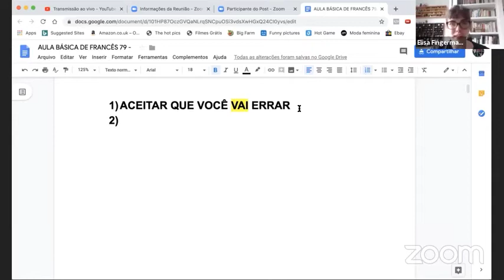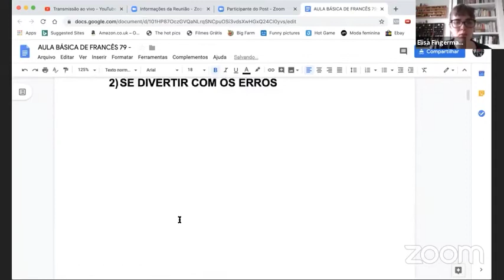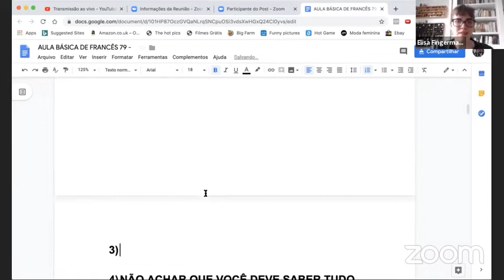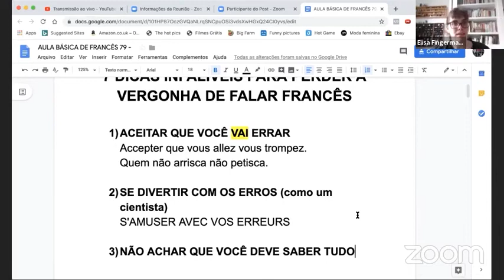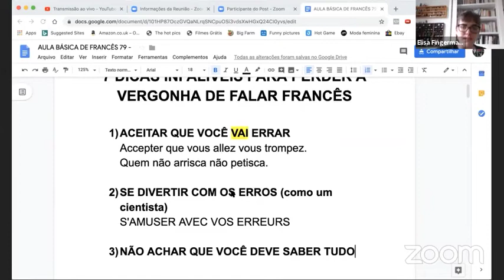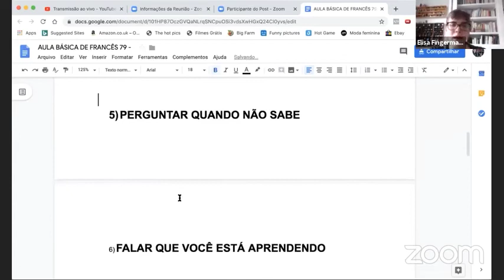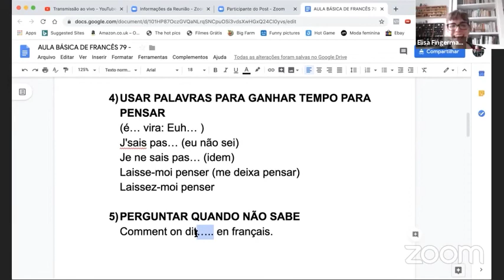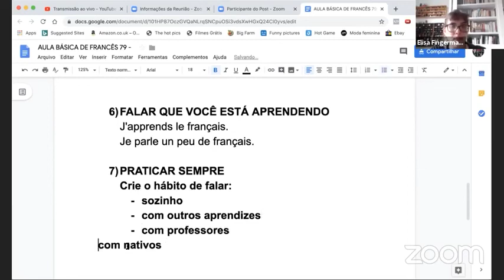7 passos definitivos para perder o medo e a vergonha de falar francês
- Tem 7 chaves que você precisa mudar na sua vida para que consiga perder o medo, a vergonha, a angústia e a ansiedade ao querer falar francês.